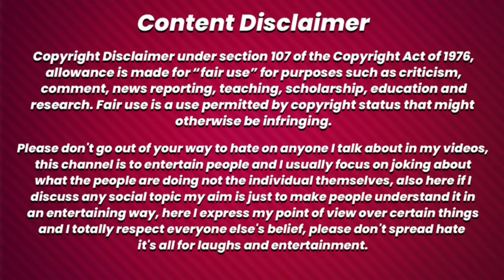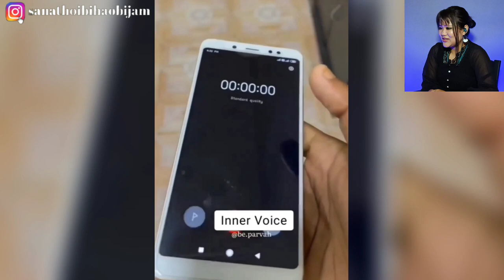Nungshinabase Wai Thammoise Pungamde || NUPA Khktana Nungaithokpa Yabro? Nupi Eikhoisu Nungaithokshi